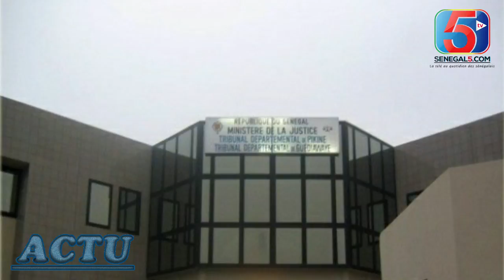Queen bizz waxatina'' liye nélaw si gaindé yi makay yé...'' toute la vérité sur le mariage de Omoro